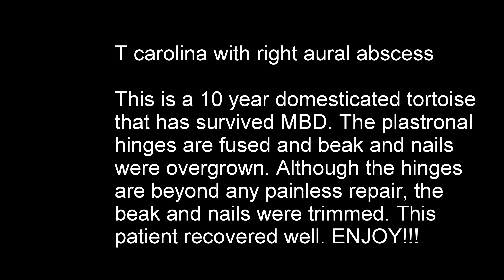PUScam!! Kinda!! T carolina with Right Aural Abscess Beak and Nail Trim